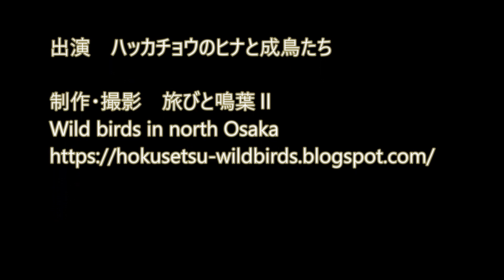Crested Myna 八哥鳥ヒナと成鳥2019